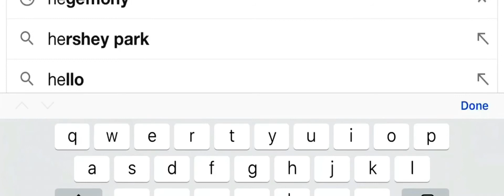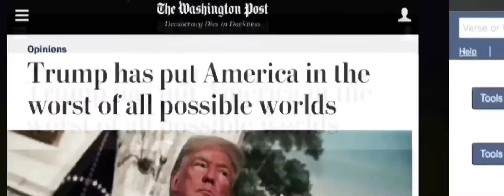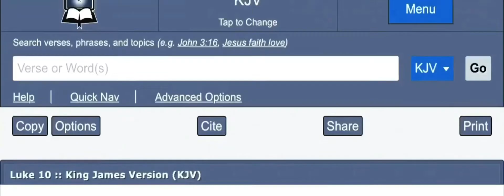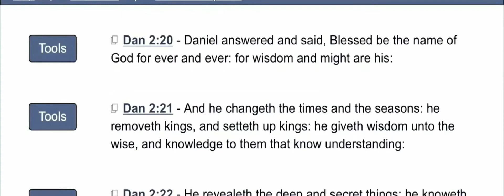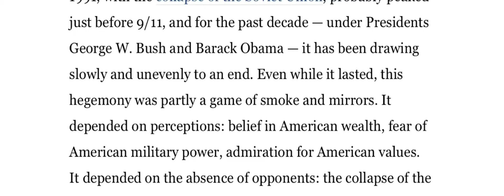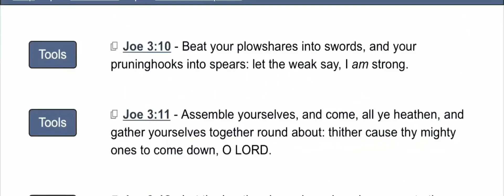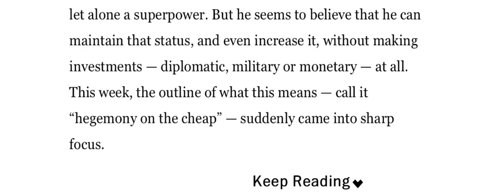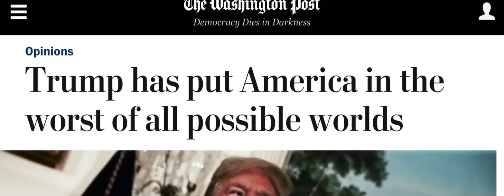HEGEMONY | The End Of America’s World Dominance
HEGEMONY | The End Of America’s World Dominance - A Greatmillstone Lesson
Bible - King James 1611 Version
Synopsis - United States is no longer the pre-eminent global power it once was and now with Donald Trump as POTUS, the essential pillars of U.S. that have sustained Washington’s hegemony for the past 70 years seems to be crumbling Day by Day. AMERICA BABYLON THE GREAT WILL BE DESTROYED BY THERMO NUCLEAR WARFARE AS PROPHESISED

Directed by YAHAWAH wa YAHAWASHI